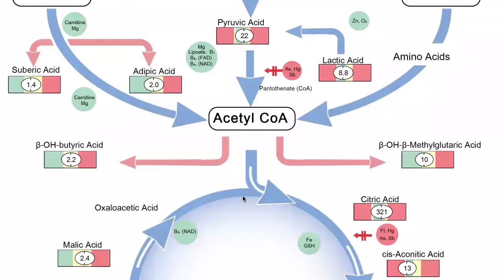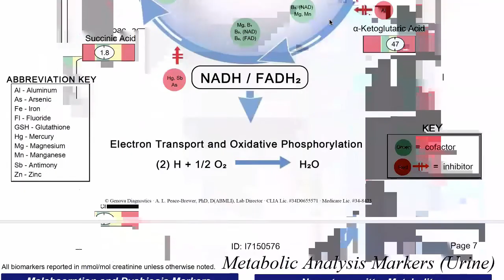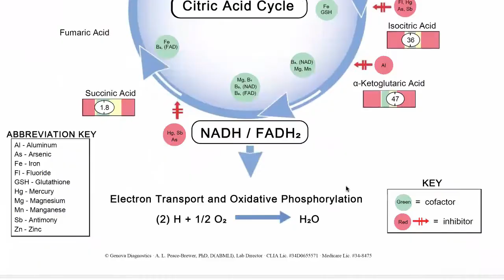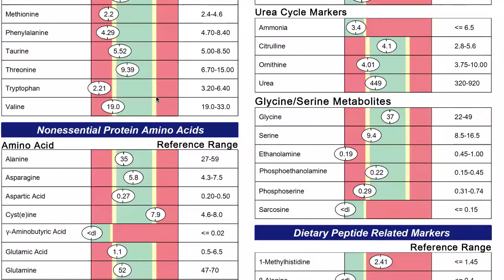Dr AGB Hydration Strategy with Oral I V Athletes